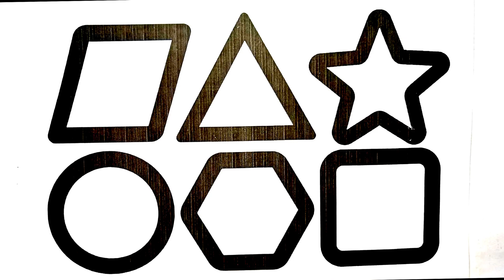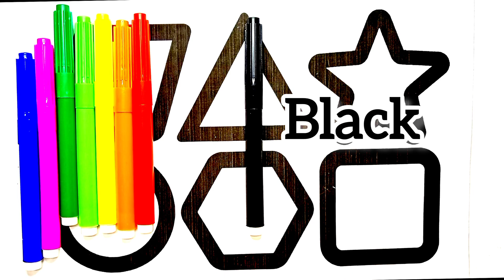Learn Shapes,Colors,Educational video for Kids | 2d shapes drawing | Preschool Learning for toddlers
Triangle
circle
heart
star
Pentagon
square
Hexagon
Octagon
Rhombus
shapes

learn shapes
2d shapes
learn colors
2d shapes for kids
shapes drawing